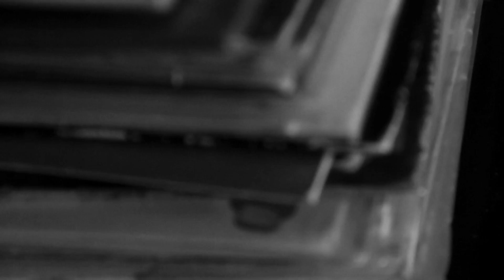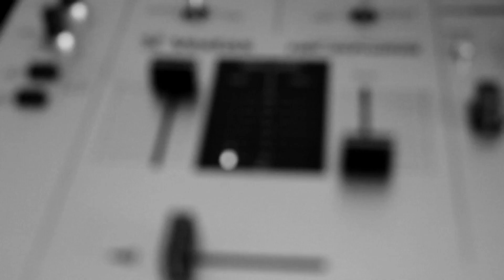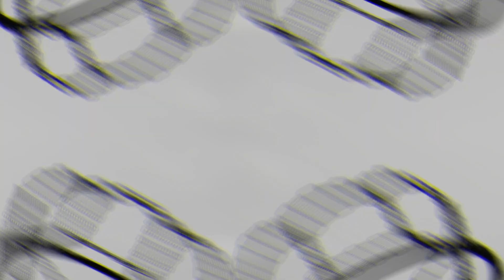Dirty Hairy - Do You Know (Music Video)